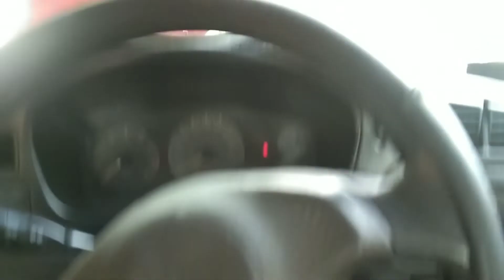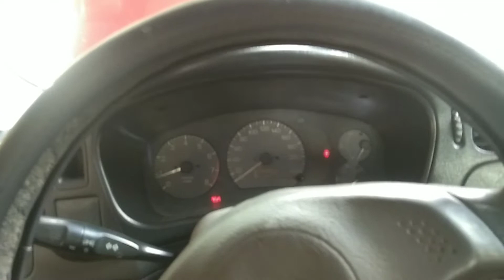mitsubishi lancer pizza 98